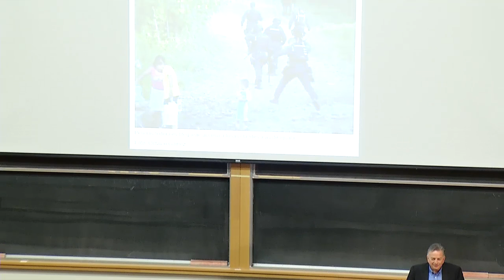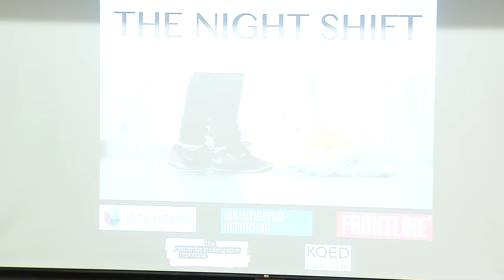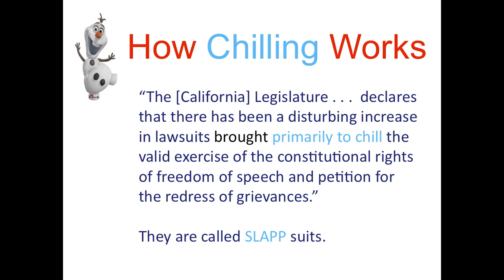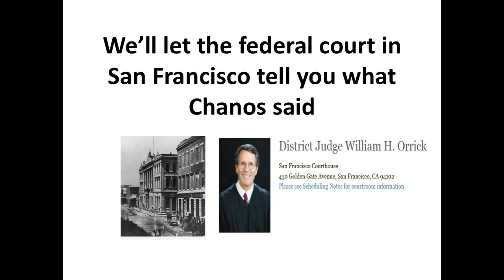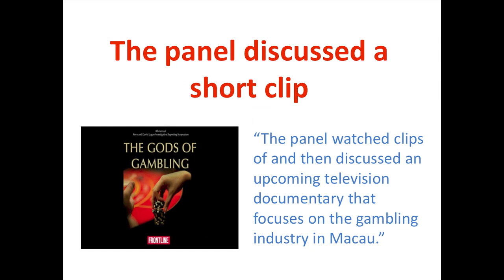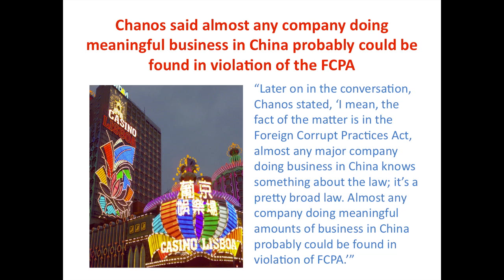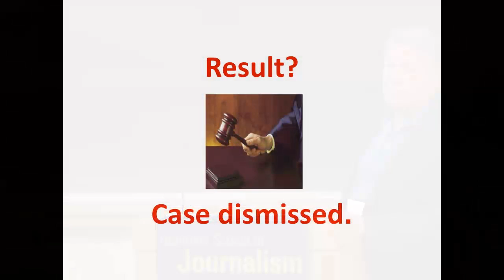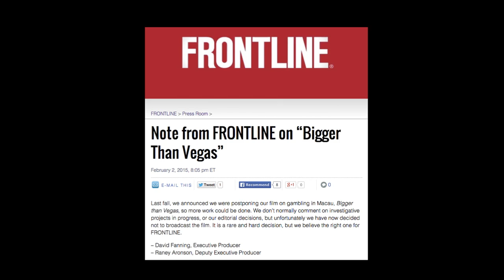9th annual Logan Symposium: Introductory Remarks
With Edward Wasserman, UC Berkeley Graduate School of Journalism
-Lowell Bergman, Investigative Reporting Program at UC Berkeley
-Gary Bostwick, attorney